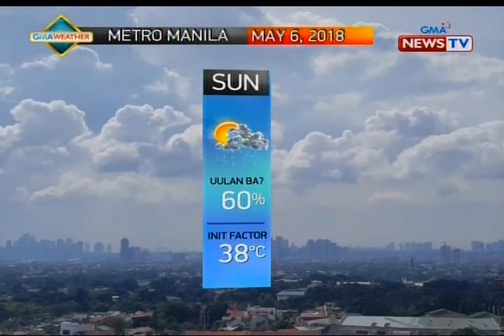BT: Weather update as of 12:14 p.m. (May 6, 2018)